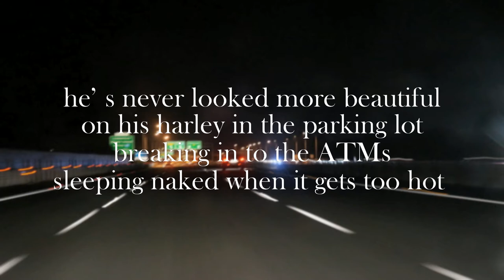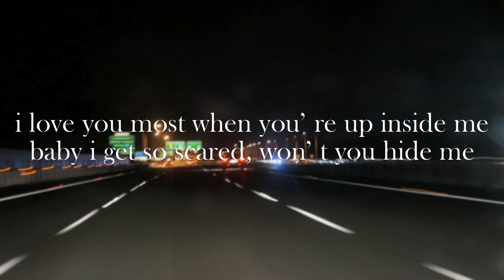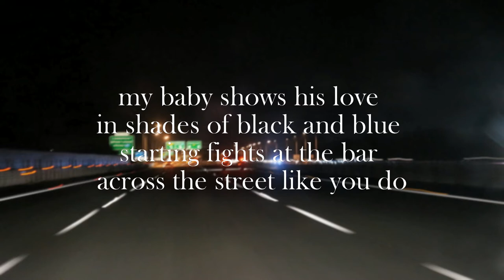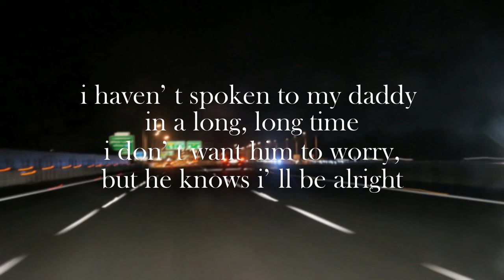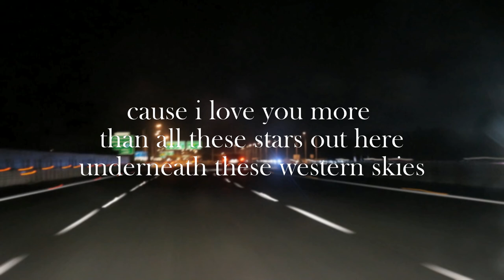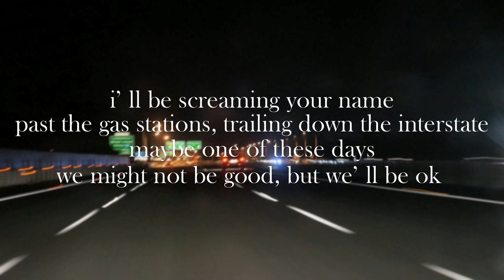𝖜𝖊𝖘𝖙𝖊𝖗𝖓 𝖓𝖎𝖌𝖍𝖙𝖘 (𝖉𝖊𝖒𝖔) - 𝖜𝖍𝖎𝖙𝖊 𝖘𝖎𝖑𝖆𝖘 // LYRIC VIDEO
G̙̗̗̞͓ͤ͐̀O̦̤ͨ̉ͧͣD̢̛̪ͫ͒̇̉͌ͨ͐̐̚͝ ̺̻̲̼̘̗̹ͫ̋̿̎ͣ̾́͢L͍̹͉̭͇̪ͮ̏ͬ͠Ȯ̲͈͙̲̞̻͌̿̔͐̋̉͞V̠̪͖̪͎̫̼̬̮̄̈̀͟Ȇ̸̟̜͇̙͉̼̰ͧ͆ͅS̴̷͍͕̱̩̮͇͛̍ͯͦ̇͋̈ͩͣ͠ ̺̱̯̙̔̽̊̈́͑͑̌̊̀Ÿ́̉̏̽̔ͩ̀͏̱͕̠̠̰̦͟O̶͔͉̠̦̪ͫͭ̉̾ͨ̂́U̴̼̹̠͖̚͡